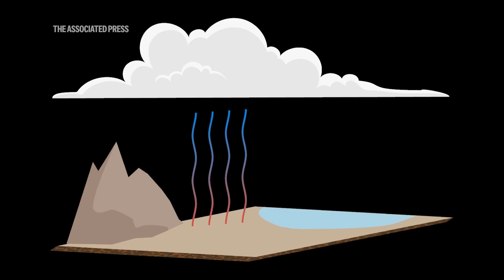What is a 'DANA,' the system that caused the floods in Spain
RESTRICTION SUMMARY:
ASSOCIATED PRESS
Chiva, Valencia, Spain - 1 November 2024
1. Various of destruction alongside the river

ASSOCIATED PRESS
Sabiñánigo, Spain - 31 October 2024
2. SOUNDBITE (Spanish) David Pino, professor in physics, Polytechnic University of Catalonia: ++STARTS ON PREVIOUS SHOT AND PARTIALLY OVERLAID BY SHOTS 3 TO 9++
"A DANA is an air mass that is colder than its surroundings at high levels. So this air mass, normally, it is located in Sweden, Scotland, Iceland, so latitudes much higher than the latitude we are in Spain. So we have a really warm air mass near the surface, produced by this warm Mediterranean Sea. And we have a colder air mass in upper levels. So this means instability. So the air is unstable, really unstable. And this air that is unstable produces upward movements of the air from the surface. And, moreover, this air from the surface has a lot of water vapor. And this is a typical autumn situation in the Mediterranean area. Depending on the year, we have more precipitation, less precipitation, really intense precipitation.  The point is that we are much more exposed. We are much more vulnerable. And in my opinion, despite the meteorological and hydrological alerts we had, the only alert that should receive the population, they did not receive (the alert) the population after 12 hours (of) the meteorological alert and more than eight hours after the hydrological alert."

ASSOCIATED PRESS
No date or location available
3. Illustration showing what a DANA is

ASSOCIATED PRESS
Valencia, Spain - 31 October 2024
4. Various of cars in flooded supermarket parking lot

ASSOCIATED PRESS
Utiel, Valencia region, Spain - 30 October 2024
5. River flowing with floodwater

ASSOCIATED PRESS
Chiva, Spain - 1 November 2024
6. Various of destroyed houses along river bank
7. Various of residents cleaning houses and streets

ASSOCIATED PRESS
8. People cleaning mud from streets

ASSOCIATED PRESS
9. Destroyed furniture piled up on street
STORYLINE:
In a matter of minutes, flash floods caused by heavy downpours in eastern Spain swept away everything in their path.

With no time to react, people were trapped in vehicles, homes and businesses. Many died and thousands saw livelihoods shattered.

Three days later, authorities have recovered 205 bodies — 202 of them in the eastern Valencia region, two in Castilla La Mancha and one in Andalusia.

They continued to search for an unknown number of missing people on Friday.

Climate scientists and meteorologists said the immediate cause of the flooding is called a cut-off lower pressure storm system that migrated from an unusually wavy and stalled jet stream.

That system simply parked over the region and poured rain. This happens often enough that in Spain they call them DANAs, the Spanish acronym for the system, meteorologists said.

And then there is the unusually high temperature of the Mediterranean Sea.

"So we have a really warm air mass near the surface, produced by this warm Mediterranean Sea. And we have a colder air mass in upper levels. So this means instability. So the air is unstable, really unstable," said David Pino, professor in physics at the Polytechnic University of Catalonia.

Pino explained that DANAs are "really typical" but, depending on the year, they cause different amounts of precipitation.

That episode led to the diversion of the Turia watercourse, which meant that a large part of the city was spared of these floods.